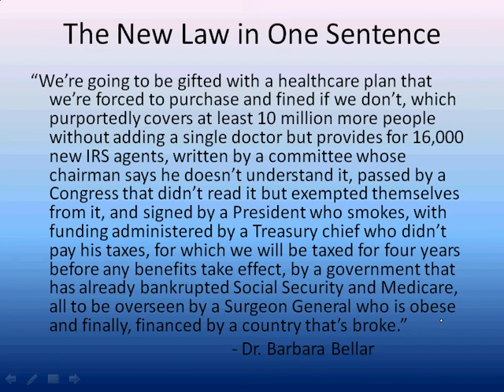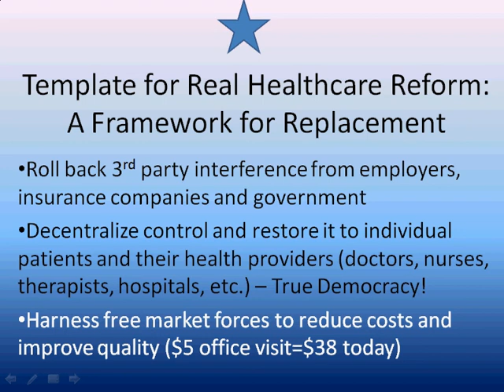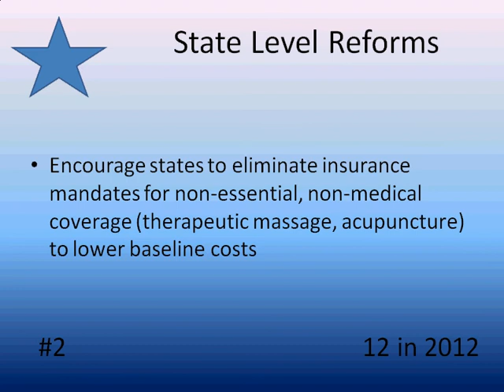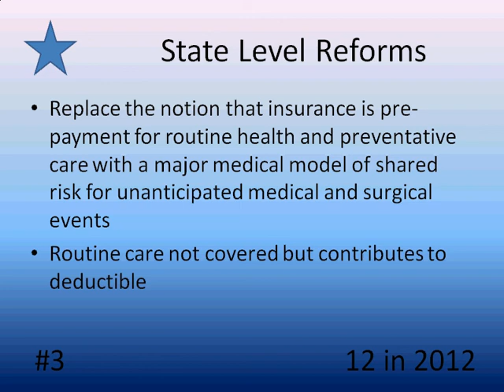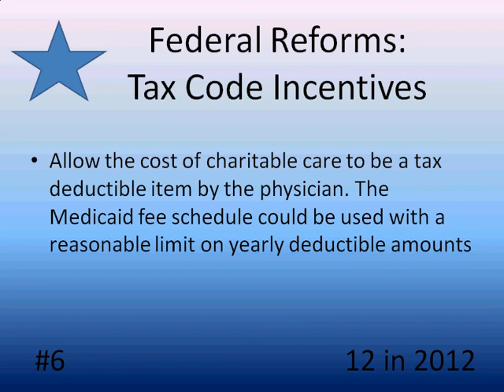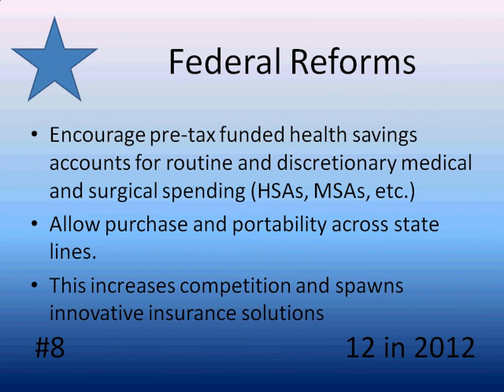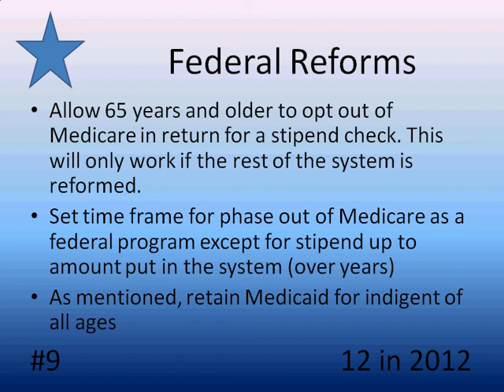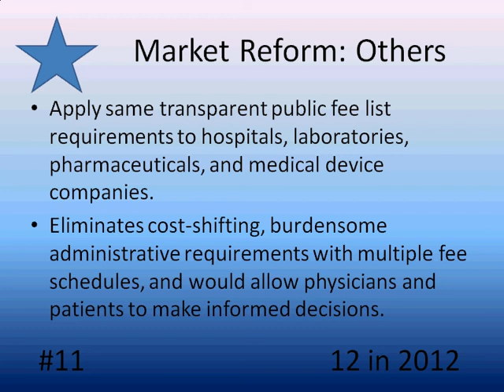Part 3 of 4 - The "Affordable" Care Act (Obamacare) - A Time To Decide: Repeal, Replace and Reform!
Discussion of problems with the new law and alternatives for free market replacement